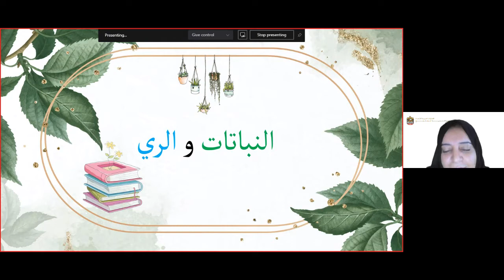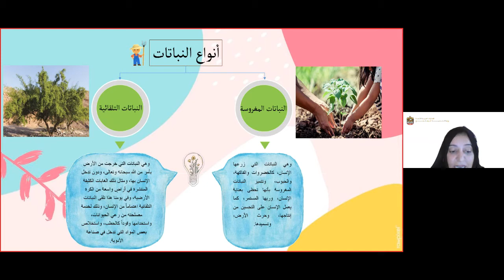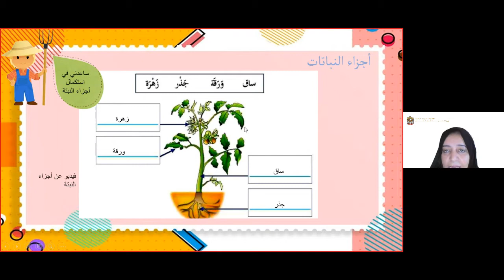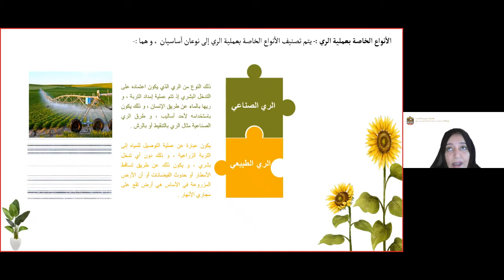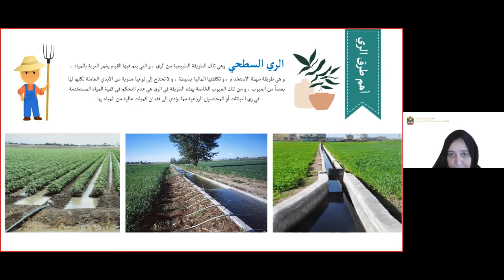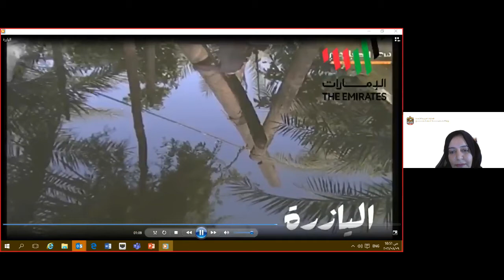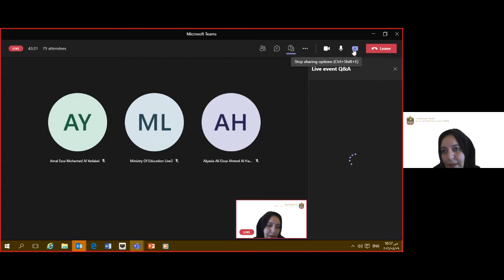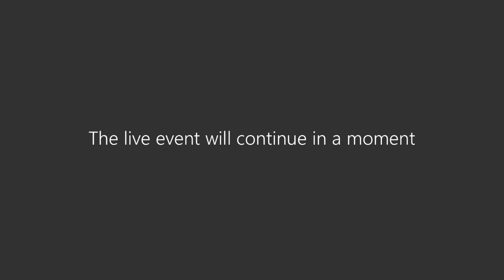ورشات المعسكر الصيفي الافتراضي | الزراعة والري في الإمارات